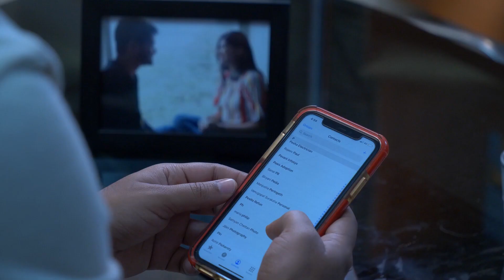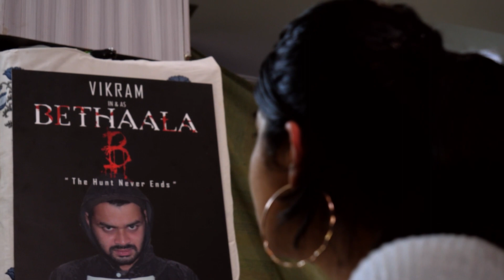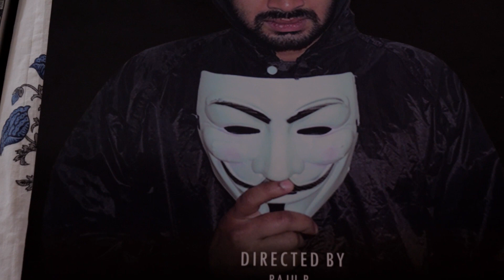BETHAALA -SHORT FILM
BY: STUDENTS OF LV PRASAD INSTITUTE FOR FILM MAKING BANGALORE.

CREDITS:
I Miss You – Løv li song-

SPECIAL THANKS
L.V.PRASAD FILM AND T.V ACADEMY